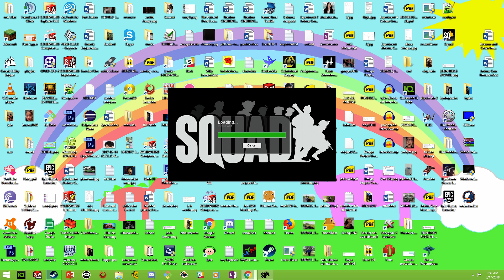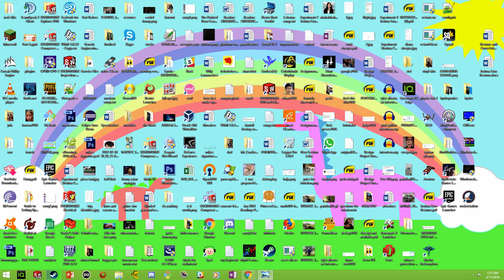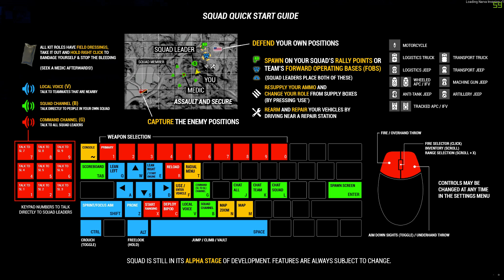Misc Squad Footage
Game is Squad